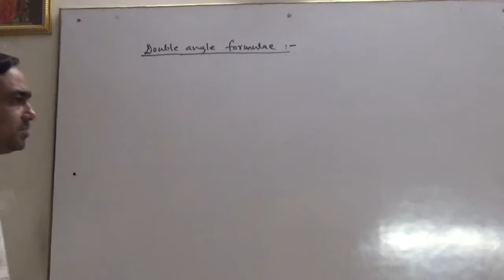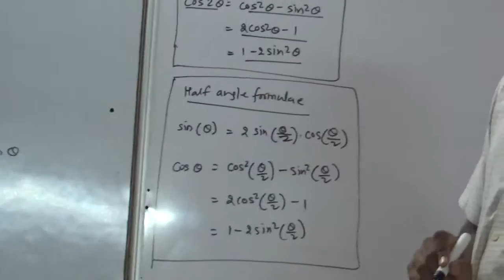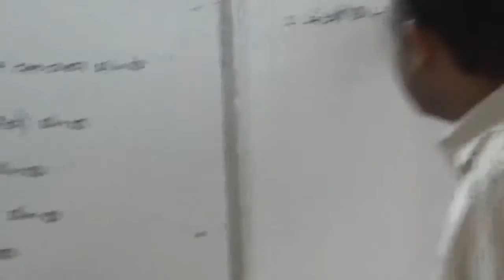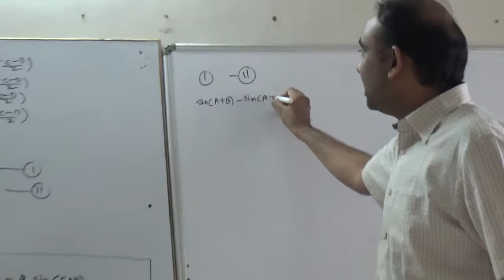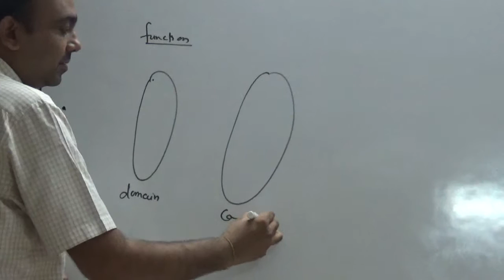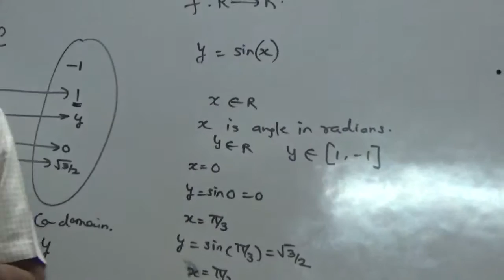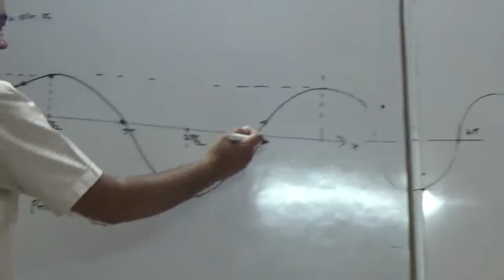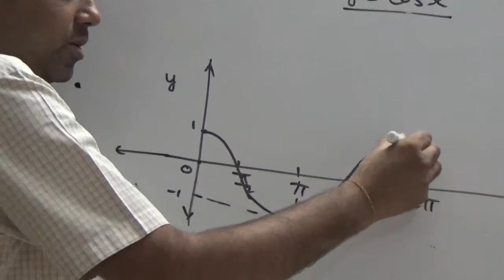Trigonometry_Lesson5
Trigonometry ,Double,Triple angle formulae( theory),Graphs of sin and cos function, By Ashish Surana, Surana engineering Classes,Nasik/Pune